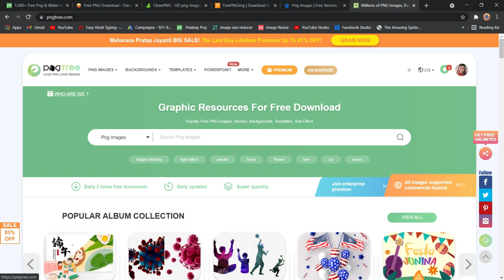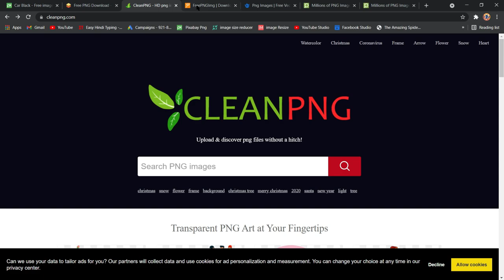How to Download HD Quality PNGs || How to Manual || Pixabay Pngtree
In This Video I Will Show You How to Download Unlimited Premium HD Quality PNGs For 100% Free || Easy Tutorial || Step By Step Guide ||